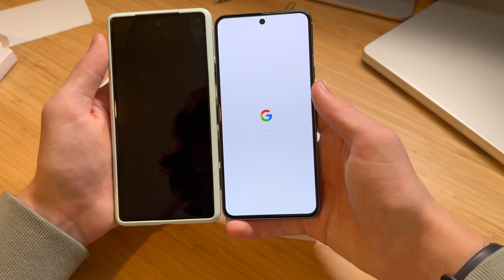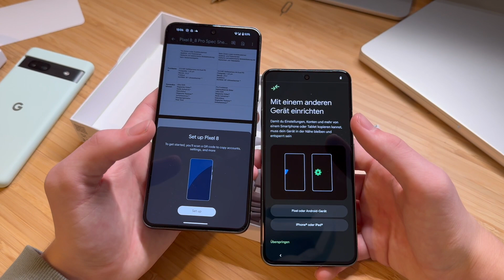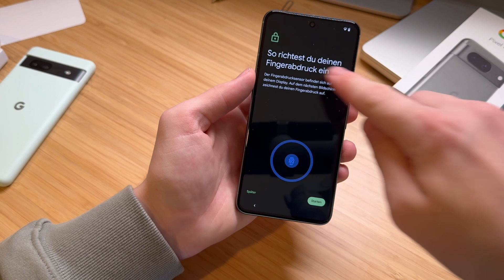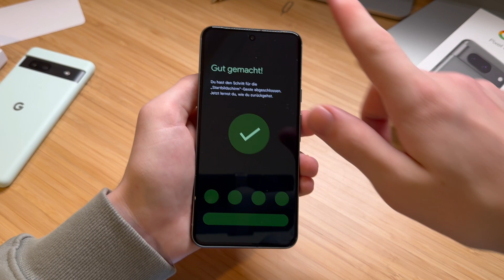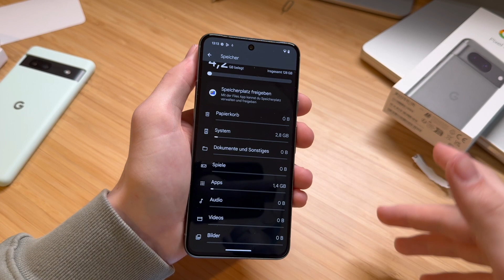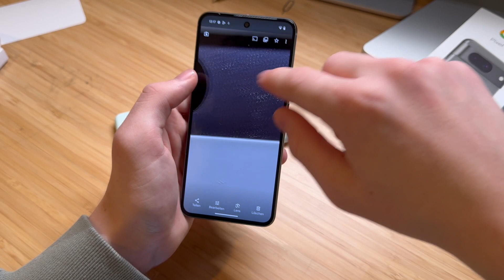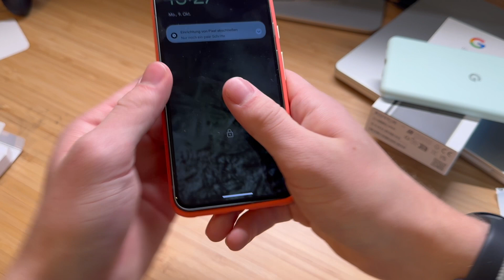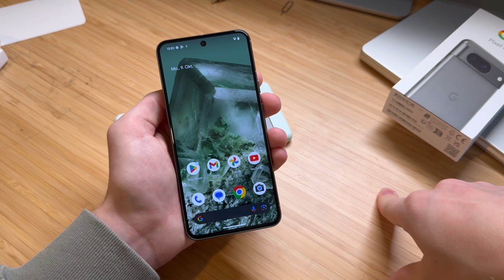Google Pixel 8: Unboxing, Einrichten und zweiter Eindruck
Auf ihrem Made by Google Event 2023 hat Google das Pixel 8 vorgestellt. Ich habe das Gerät bereits bei mir und habe das Smartphone in diesem Video ausgepackt, eingerichtet und meinen zweiten Eindruck gegeben.

Das Pixel 8 kaufen*

Das Pixel 8 Pro kaufen*

Die Pixel Watch 2 kaufen*

0:00 - Intro
1:15 - Unboxing
3:45 - Einrichten
8:37 - Zweiter Eindruck